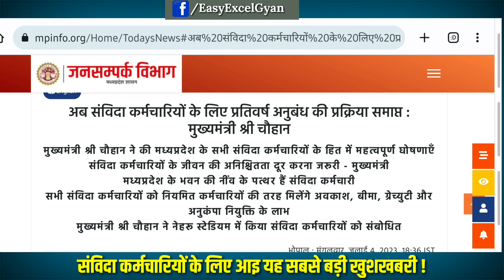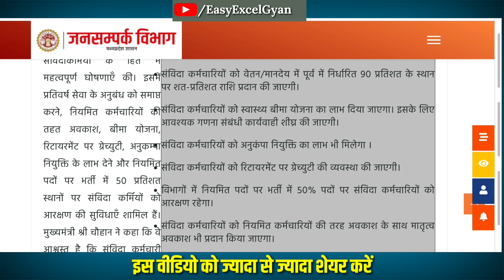mp Samvida karmchariyon के लिए। मध्य प्रदेश संविदा कर्मचारियों के लिए घोषणा samvida news 2023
Madhya Pradesh Samvida karmchariyon ke liye khushkhabari मध्य प्रदेश संविदा कर्मचारियों के लिए घोषणा